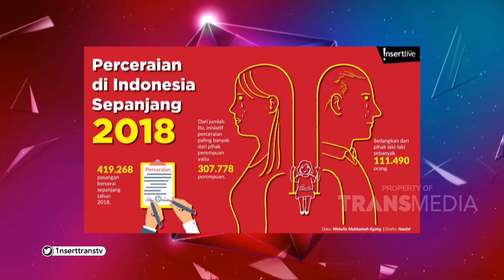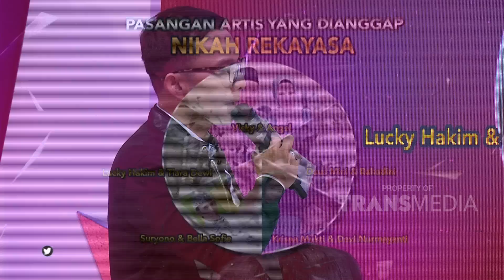INSERT STORY - Noktah Meraih Perkawinan (11/10/19) Part 3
Simak video berikut untuk mengetahui informasi tentang  Noktah Meraih Perkawinan